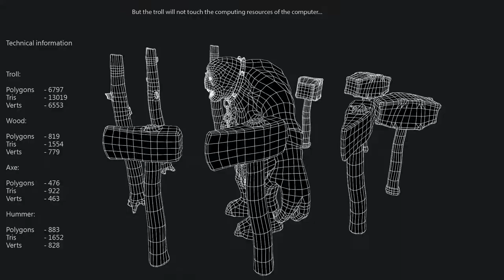Cave troll (trailer)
Cave troll. Low poly triangulated model for game engines. An ordinary cave troll, which is usually found in fantasy films and games. It has three versions: gray, sandy, and swampy. It can also be armed with an axe, hammer, or log, and each weapon has three different versions.

model made with:

Sculpting - ZBrush
Retopology - Maya
UV - UVlayout
Baking - Marmoset Toolbag
Texturing - Substance Painter
Rigging - Maya
Animating - Maya
Render - Marmoset Toolbag

Technical information:

Troll:

Polygon - 6797
Tris         - 13019
Verts      - 6553

Wood:

Polygons - 819
Tris           - 1554
Verts        - 779

Axe:

Polygons - 476
Tris           - 922
Verts        - 463

Hummer:

Polygons - 883
Tris           - 1652
Verts        - 828